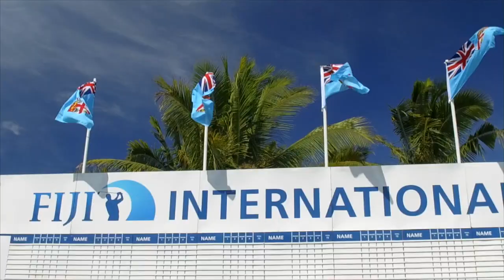2017 Fiji International Day 4 Opener